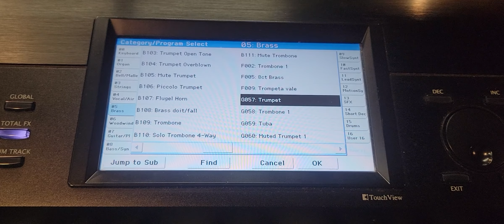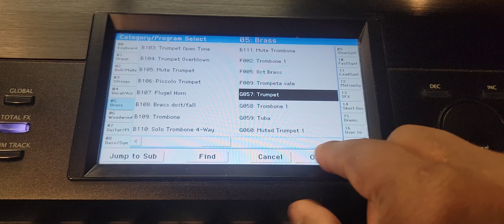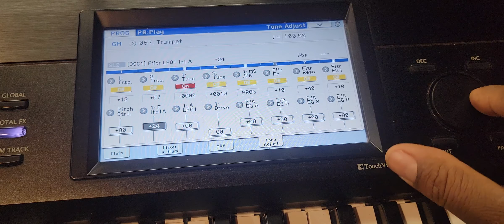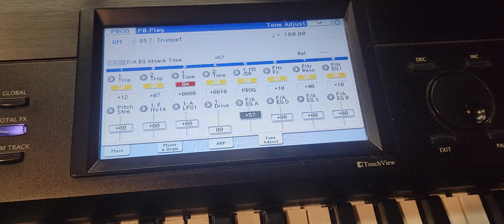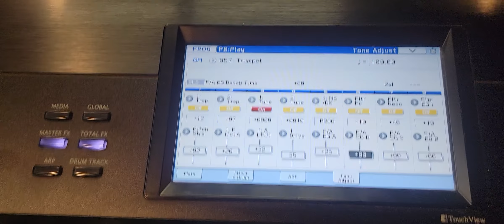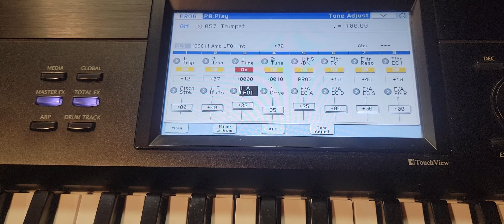✌️ponerle más vibrato ala trompeta korg krome